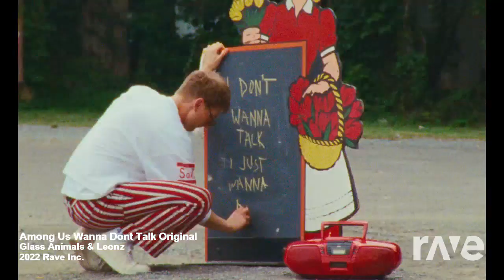Mashup #729 - Among Us Wanna Dont Talk Original